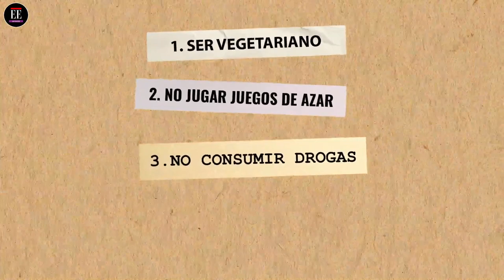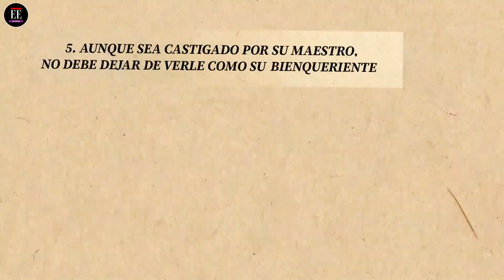EX-PARAMADVEITI (ULRICH HARLAN) Y SU SECTA HARE KRISHNA VRINDA.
El abusosexual como una manifestación del abusodepoder en contextos religiosos es cada vez más visible. No porque antes no ocurriera, sino porque cada vez hay mejores formas de difundir lo que sucede. En este vídeo realizado por Las Igualadas del El Espectador, después de un trabajo periodístico detallado, se ratifican y ponen en evidencia varios hechos que por tanto tiempo UlrichHarlan (ex ParamadvaitiSwami) y sus seguidores continúan negando. Para muchos ha sido difícil creer la veracidad de estos abusossexuales, seguramente porque a sus ojos parecen increíbles por lo abominables que son, pero hoy en día se han ido convenciendo de todo lo contrario. ¿Quiénes siguen en Vrinda? Al parecer los interesados en el poder económico que esto representa y algunos otros que siguen siendo manipulados.Esperamos que este estudio periodístico de la vuelta al mundo, ya que se encuentra a disposición en varios idiomas y ayude a esclarecer lo sucedido. También esperamos que contribuya en la comprensión de lo que significa el abuso y la falsa posición de un farsante que se hace pasar por maestroespiritual en los contextos religiosos. Y más que nada, nuestro colectivo Yo SI TE CREO, así como las más de 30 mujeres que fueron abusadas sexualmente por Ulrich Harlan, así como miles de personas que fueron sus seguidores y también fueron abusad@s y engañad@s de otras formas, esperamos que haya justicia y la Fiscalía General de la Nación Colombia y Ministerio Público - Fiscalía de la Nación del Perú den prioridad a las denuncias realizadas hasta el día de hoy en relación a estos hechos, para que se pueda evitar cuanto antes, que más mujeres y personas vuelvan a vivir lo mismo.